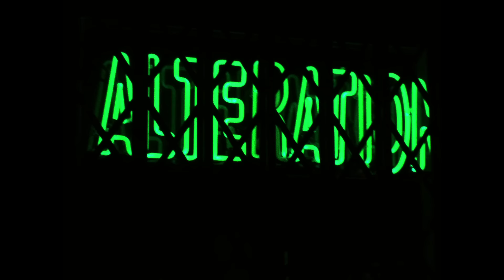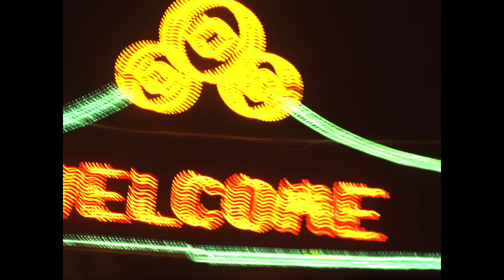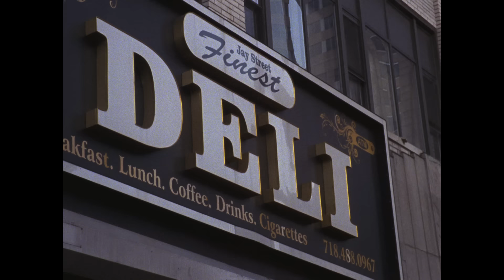Small Black - Free At Dawn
Small Black 'Limits Of Desire' out May 14, 2013 on Jagjaguwar

Produced by: Neighborhood Watch
Producer: Richard Peete
Co-Producer: Rebekka Bryndís Björnsdóttir
Colorist: Sam Gursky
Telecine by Technicolor-Postworks
Special Thanks: Lindsay Aveilhe, Nick Bentgen, Jon Coombs, Aude Cuenod, Will Doyle, David Gettens, Jon Lynn, Jane Park, Jeremiah Hawkins and Colleen Cerzosie at Technicolor

Small Black "Free At Dawn" from the new album 'Limits of Desire' out May 14, 2013 on Jagjaguwar